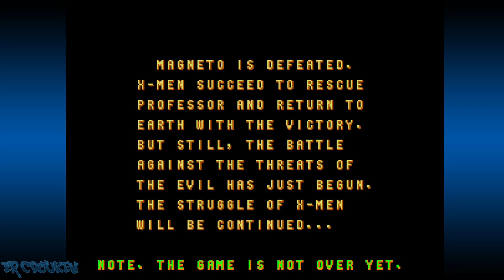X-Men (Arcade) - Colossus Playthrough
Another playthrough of the classic X-Men arcade game by Konami. This time I play through the game as the Colossus, meaning we'll be hearing some "Ooooowaaaahhhhh!".

00:00:00 Intro/Title/Character Select/Story
00:01:13 Stage 1
00:03:39 Stage 2
00:09:24 Stage 3
00:13:23 Stage 4
00:17:49 Stage 5
00:22:27 Stage 6
00:26:26 Stage 7
00:31:57 Final Battle
00:33:02 Ending/Credits